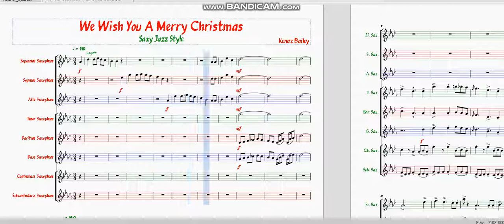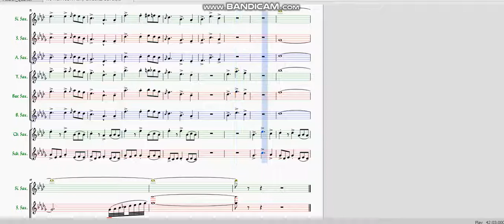We Wish You A Merry Christmas Saxy Jazz Style Arr. by Kenaz Bailey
We Wish You A Merry Christmas saxophone ensemble